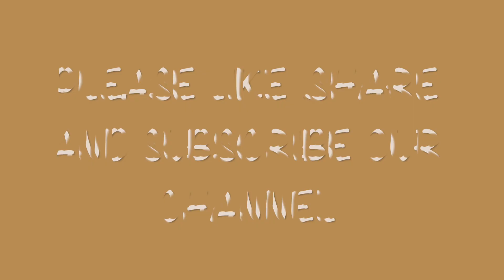BARASAT SIRAJ UDDYAN|HATIPUKUR PARK|A COMPLETE JOURNEY | HISTORY |AMADER GHORAGHURI |TRAVEL VLOG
BARASAT HATIPUKUR PARK or SIRAJ UDDAN

Bengal's last Mughal Nabab SIRAJUDULLAH was handling the responsibility of statehood in Bengal.Nawab had lived in Murshidabad. Sometime for many political reasons he has to come to Kolkata .Nawab went to Kolkata through Barasat.When Nawab come to Kolkata with soilders, horses, elephants come with him.On the way to Kolkata he take rest in Barasat.The elephants and horses are tired in this journey.
A pon was dug for solving the drinking water problem.It is said ELEPHANTS ARE DRINK WATER FROM THIS POND after that the pond is called HATIPUKUR.
In Bengali Hati means elephant. So the pond has a historical value.
Now the whole park is named as SIRAJ UDDYAN. The park was inaugurated on 12thJanuary 2019.

Park opening timing : 12NOON to 8PM
TICKET provide till 7.30pm
Entry fee   RS15 per person ( Children below 5ys no entry fee)
Toy train fee RS10 per person
Boating fee RS20  per person
Camera fee rs50 per person
BARASAT HATI PUKUR PARK LIGHT AND SOUND SHOWS TIMING IS 6PM-7PM , No additional charge for this show.